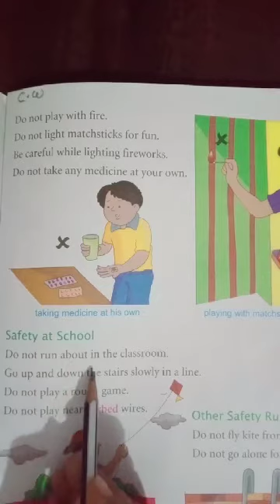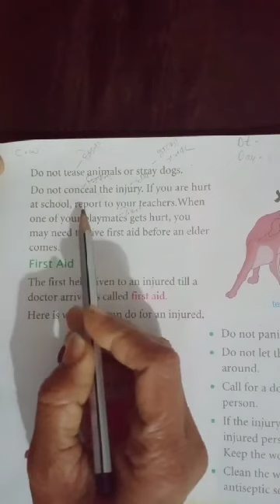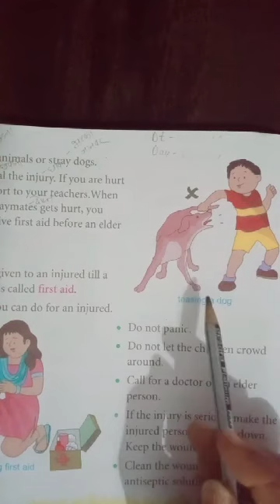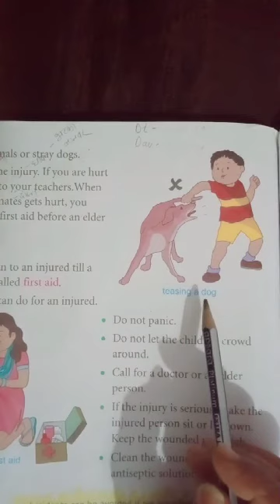Std-2nd, Sub-Science,Ch11-Safety And First Aid. Topic-safety at school. 🏫, (part-4), page no.67, 68.